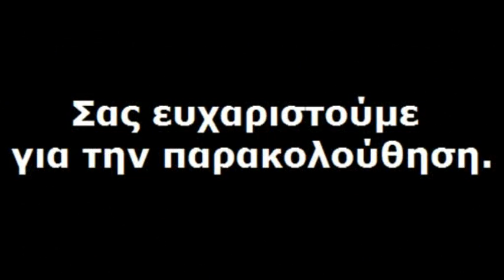Μπακούρος Απολογισμός Δήμου Τριφυλίας